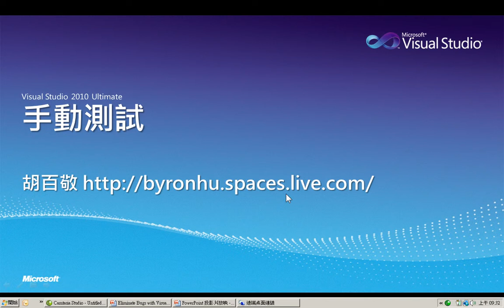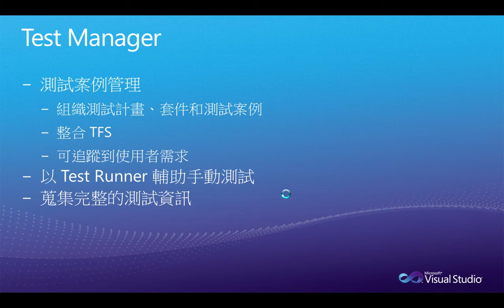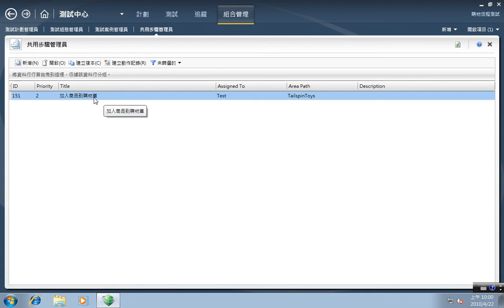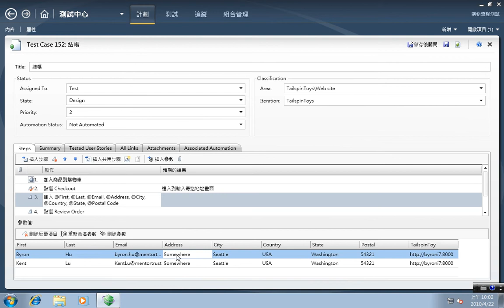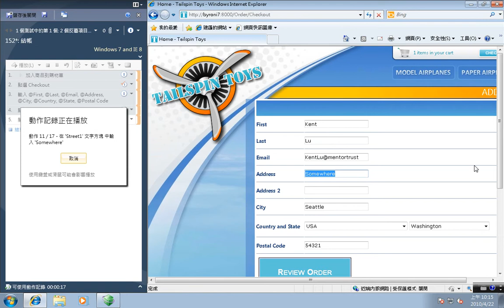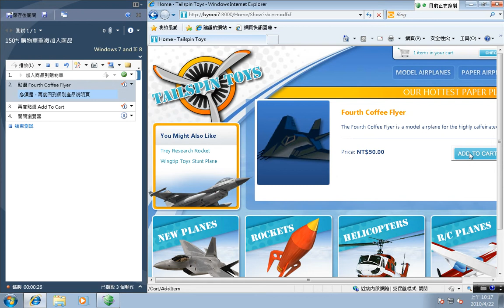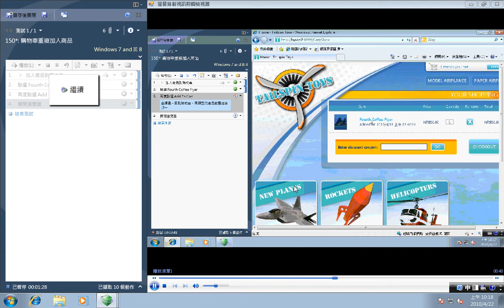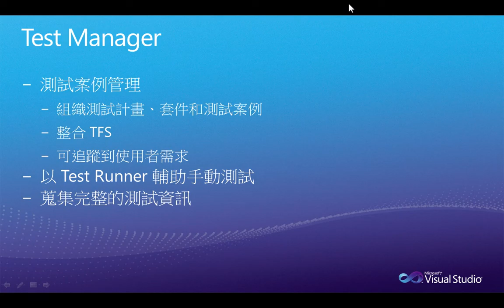測試案例管理、手動測試及錄製 -- 使用 Test Manager 工具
Visual Studio Test Professional 2010 品管人員版 (亦包括在Visual Studio 2010 Ultimate 企業旗艦版)為測試人員新增了一個管理介面，稱為「測試管理員(Test Manager)」，它以 Windows Presentation Foundation寫成。其功能要點如下：
[1]測試案例管理[2]組織測試計畫、套件(suite)和測試案例[3]編寫測試步驟[4]整合 Team Foundation Service(TFS)[5]可追蹤到使用者需求[6]以測試執行器(Test Runner)輔助手動測試[7]蒐集完整的測試資訊[8]管理測試環境